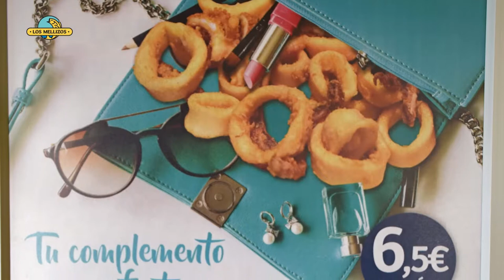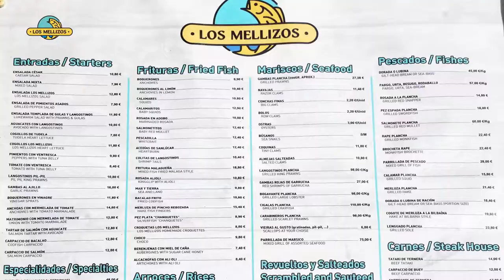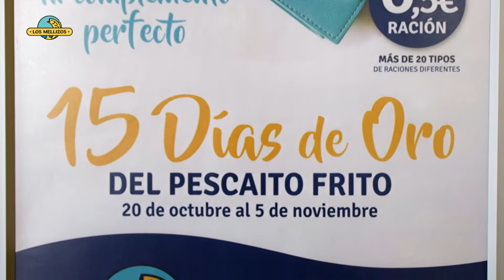15 dias de Oro del Pescaito Frito en Restaurantes los Mellizos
Restaurantes Los Mellizos ofrecerán más de 20 variedades distintas de pescaíto frito a solo 6,50 euros la ración durante estas jornadas

Desde el 20 de octubre al 5 de noviembre, tendrán lugar las jornadas denominadas "15 Días de Oro del Pescaíto Frito" en restaurantes Los Mellizos. Este evento gastronómico viene respaldado por el éxito de las convocatorias anteriores, ya que se trata de la décima edición. Durante estas jornadas se dispondrá de una carta especial con más de veinte variedades distintas de pescaíto frito, con la misma calidad y cantidad a un precio reducido de seis euros con cincuenta como forma de promocionar y dar a conocer la variedad del producto de la ciudad malagueña.

Por segundo año consecutivo, también podrán disfrutar del pescaíto frito las personas celíacas en una fecha posterior reservada para ellos,  establecida del 6 al 19 de noviembre. Para disfrutar de esta oferta tan solo tendrán que recoger un vale en cualquiera de los restaurantes de la empresa familiar antes de la fecha indicada.

Entre las especialidades que se podrán degustar estos días cabe destacar algunas que no suelen ser habituales en la carta, pero que son muy del gusto de la clientela como son: pulpo frito, jurelitos y tortillitas de bacalao. A ellas lógicamente se suman los platos más tradicionales como: boquerones, rosada, calamares, chanquetes (pez plata), tortillitas de camarones, salmonetes, entre otros.
Por otra parte, también se ofrecerá descuento en vino de gran calidad para el disfrute de los comensales como es el Antonio Barbadillo, cuya botella tendrá un coste de 7,90 euros.

Esta oferta se podrá disfrutar en todos los restaurantes de la empresa familiar, como son Los Mellizos Málaga ubicado en pleno centro de la ciudad, Casa Juan Los Mellizos en La Carihuela, Los Mellizos Puerto Marina en el puerto deportivo, Saint-Tropez en Benalmádena Costa, La Nave en Arroyo de la Miel y Los Mellizos Marbella, en el paseo marítimo del municipio costasoleño. Y cuentan con la colaboración de empresas de reconocido prestigio como son Cruzcampo y Coca-Cola, que contribuyen al éxito de estas desde ediciones pasadas.

Si hay un plato por excelencia que abandere la oferta gastronómica de la Costa del Sol ese es sin duda el pescaíto frito. Ramón Montes, propietario del restaurante lo tiene claro: "El pescaíto frito es una referencia turística a nivel nacional e internacional, y nosotros en Los Mellizos queremos ser también restaurantes de referencia donde degustar el pescaíto con la calidad que nos ha hecho acreedores de ese prestigio".

En otras zonas españolas también se sirve fritura de pescado, pero Málaga ha destacado desde siempre por la calidad del producto, y por la profesionalidad de los hosteleros que lo han comercializado. En Málaga afirma Ramón: "No solo tenemos la calidad del producto, sino también una forma distinta de preparar el pescaíto, que nos ha hecho diferentes, y únicos".